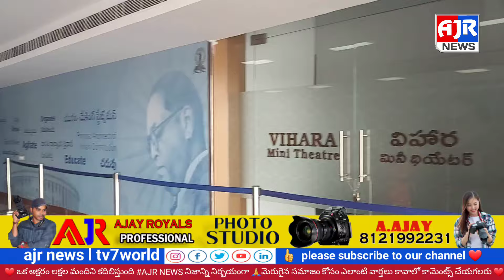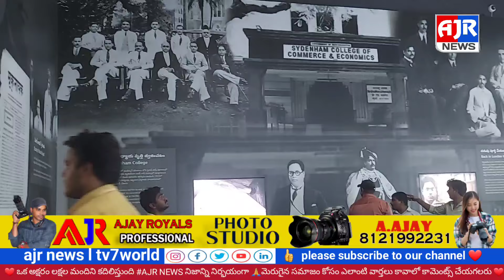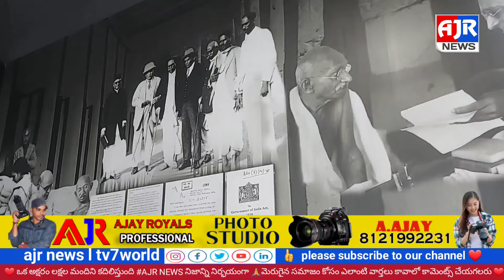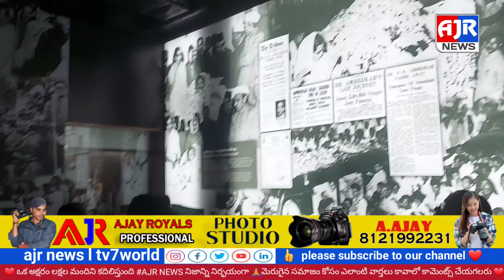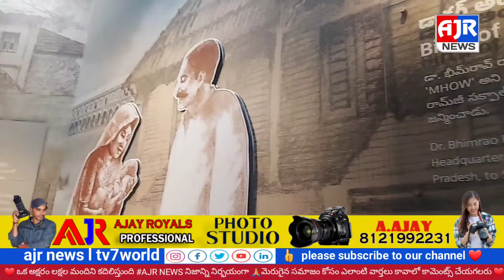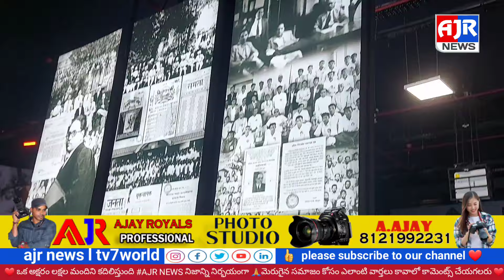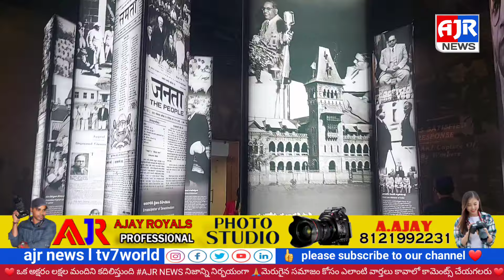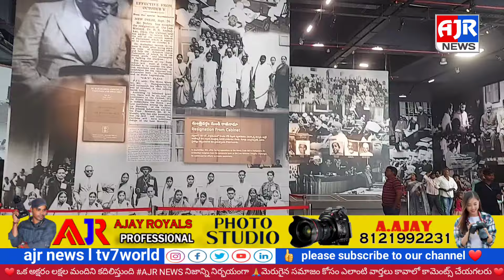Ambedkar April 14. special ... అంబేద్కర్ జీవిత చరిత్రలో కొన్ని ముఖ్యమైన ఘట్టాలు.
నేడు డా. భీమ్‌రావు అంబేద్కర్‌ 134వ జయంతి(ambedkar jayanti 2024) వేడుకలు దేశవ్యాప్తంగా జరుగుతున్నాయి. ఈ సందర్భంగా అంబేద్కర్ జీవితం, చదువు, వేటిపై ఆయన ప్రధానంగా పోరాడారనే అనేక అంశాలను ఇప్పుడు తెలుసుకుందాం. బాబాసాహెబ్ అంబేద్కర్(Bhimrao Ramji Ambedkar) మధ్యప్రదేశ్‌(madhya pradesh)లోని మోవ్‌లో 1891 ఏప్రిల్ 14న జన్మించారు. అతను వారి తల్లిదండ్రులకు 14వ చివరి సంతానం. అతని తండ్రి సుబేదార్ రామ్‌జీ మాలోజీ సక్పాల్, అతను బ్రిటిష్ సైన్యంలో పనిచేశారు. బిఆర్ అంబేద్కర్ తండ్రి సెయింట్ కబీర్ అనుచరుడు. అంబేద్కర్‌కు అతని తండ్రి పదవీ విరమణ చేసినప్పుడు దాదాపు రెండు సంవత్సరాలు. అతనికి ఆరేళ్ల వయసులో తల్లి చనిపోయింది. అతని అత్త ఆయనను చూసుకుంది.

అంబేద్కర్ సతారాలో పాఠశాల విద్యను(education) పూర్తి చేశాడు. బాబాసాహెబ్ ప్రాథమిక విద్యాభ్యాసం బొంబాయి(mumbai)లో పూర్తైంది. మెట్రిక్యులేషన్ తర్వాత ఆయన 1906లోనే వివాహం చేసుకున్నారు. ఆ తర్వాత ఎల్ఫిన్‌స్టోన్ కళాశాల నుంచి గ్రాడ్యుయేషన్ పూర్తి చేసాడు. గ్రాడ్యుయేషన్ పూర్తయ్యాక ఒప్పందం ప్రకారం బరోడా ఇన్‌స్టిట్యూట్‌లో చేరారు. తదుపరి చదువుల కోసం లండన్ వెళ్లాడు. ఆయన న్యాయశాస్త్రాన్ని అభ్యసించడానికి గ్రేస్ ఇన్‌లో చేరారు. లండన్ స్కూల్ ఆఫ్ ఎకనామిక్స్ అండ్ పొలిటికల్ సైన్స్‌లో డిగ్రీని పూర్తి చేశారు. జర్మనీలోని బాన్ యూనివర్సిటీలో కొంతకాలం చదువుకున్నారు. అతను భారతదేశానికి తిరిగి వచ్చిన తరువాత, అతను బరోడా మహారాజాకు సైనిక కార్యదర్శిగా పనిచేశారు.